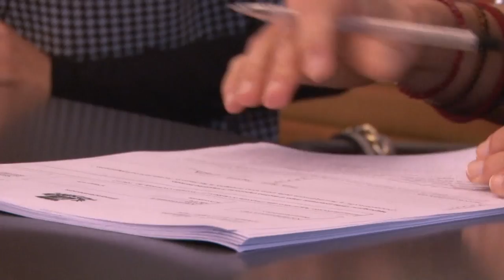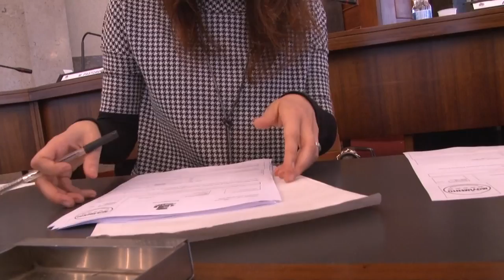Il M5S a Pescara chiede cambio del regolamento di contabilità Comunale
Emendamenti dei consiglieri del M5S in Consiglio ComunLequesta mattina a Pescara per chiedere il cambio del regolamento di contabilità Comunale